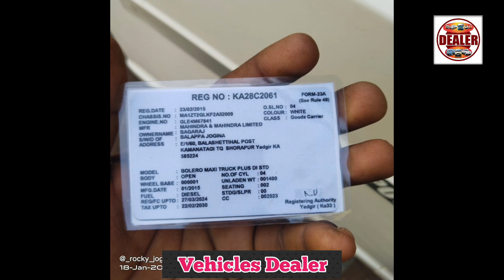Mahindra Maxxi Truck ,📞 ☎️ ಓನರ್ ನಂಬರ್ ⬆️ ಮಾರಾಟಕ್ಕಿದೆ 🤗💕⬆️